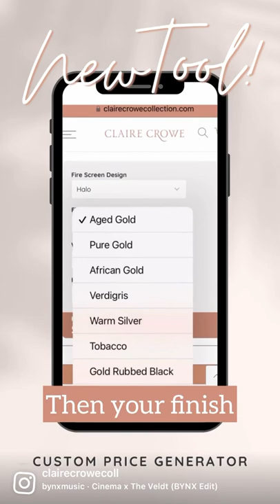New Tool Alert! - Custom Price Generator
Our new tool is here! The Custom Price Generator will allow you to input your desired design, finish, and custom size and then provide you with the product cost! Ordering made simple.
Available on all Classic and Phoenix Collection fire screen.